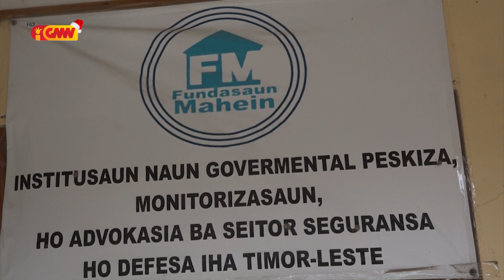SS husu loke prosesu investigasaun ba membru CSP ne’ebé tiru kanek abitante ida iha Tasi 3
Sosiédade Sivíl husu loke prosesu investigasaun ba membru CSP ne’ebé mak tiru kanek abitante ida iha Tasi 3